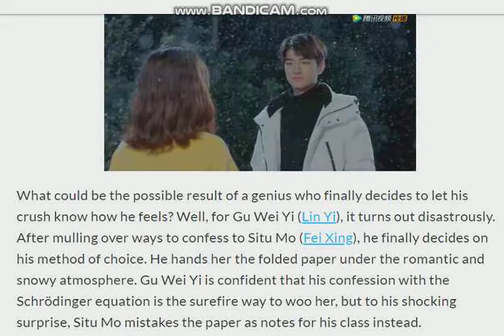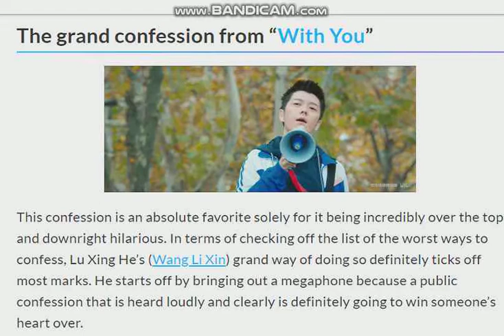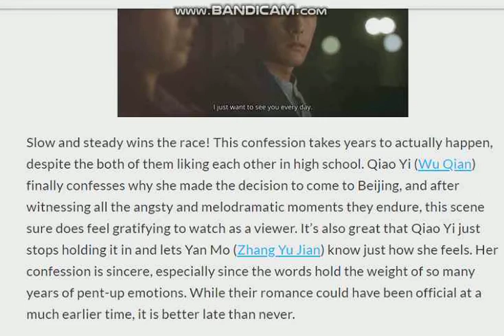5 Memorable C-Drama And TW-Drama Confessions To Celebrate 5/20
5 Memorable C-Drama And TW-Drama Confessions To Celebrate 5/20

Mez18-AlgorithmicBoostRequest-10000000